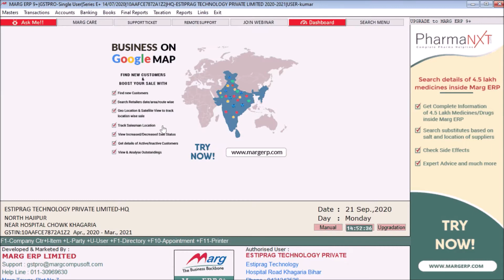How to view sell and purchase register in Marg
view monthly wise sell and purchase record in Marg easily.
very simple step you will be free from calculation all amount of invoice to know monthly sell and purchase.
very simple step to view record on sell and purchase.